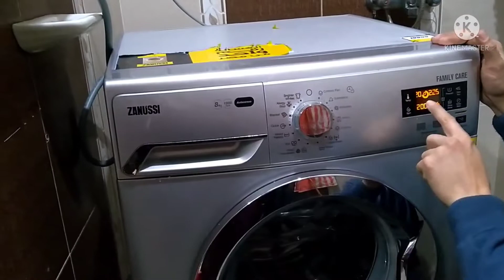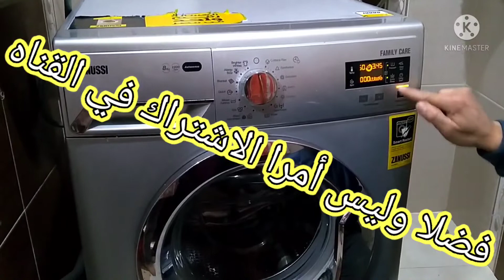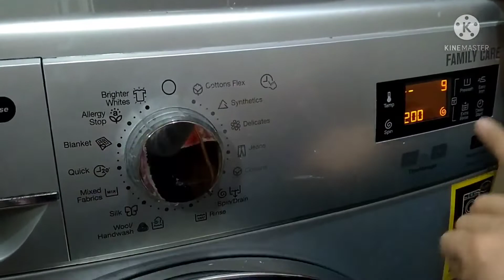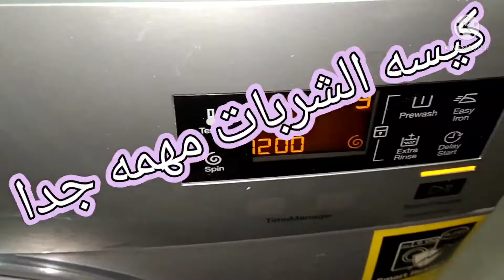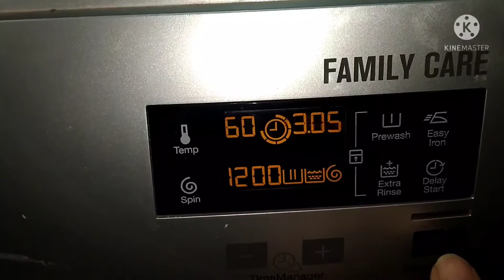طريقه تشغيل غساله زانوسى 8كيلوا 01062734403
افضل شرح غساله ملابس زانوسى بمختلف برامجها وذكر مميزاتها بالتفاصيل وشرح مفصل وبسيط جدا وكيفيه الحفاظ على الغساله وازاى تطلع الملابس نظيفه بأقل مجهود